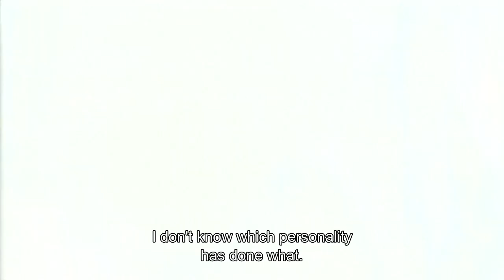ISOLA 多重人格少女 (2000) ORIGINAL TRAILER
Directed by Toshiyuki Mizutani and starring Yoshino Kimura, Yû Kurosawa, Ken Ishiguro and Makiko Watanabe.

AKA:
ISOLA 多重人格少女
Isola (Múltiples personalidades)
Isola - Das 13. Gesicht
Isola - La tredicesima personalità
Isola: Multiple Personality Girl
Isola: Tajuu jinkaku shôjo